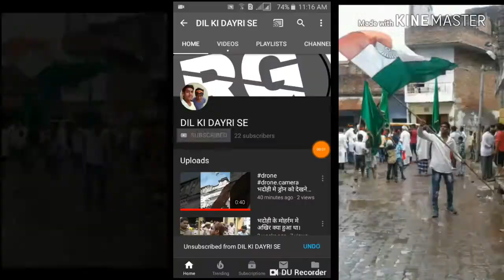मोहर्रम भदोही मोहर्रम 2018 कमाल का ताहाजिया